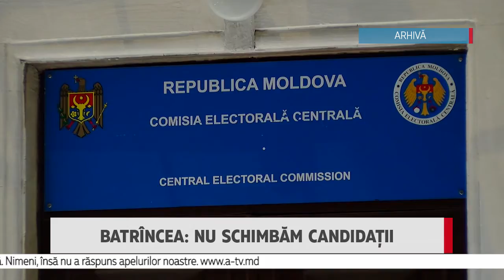Batrîncea: Nu schimbăm candidații